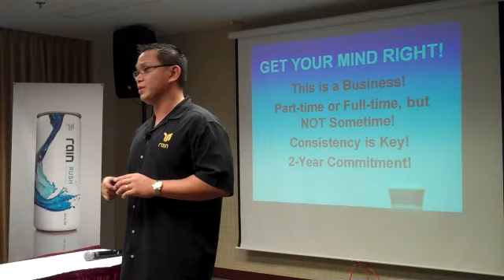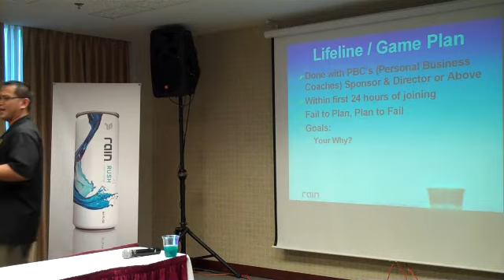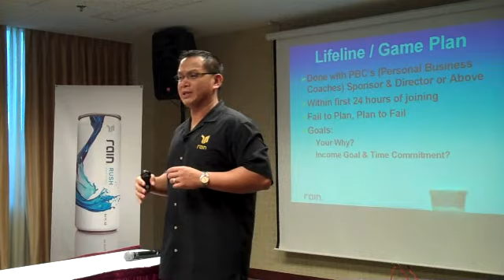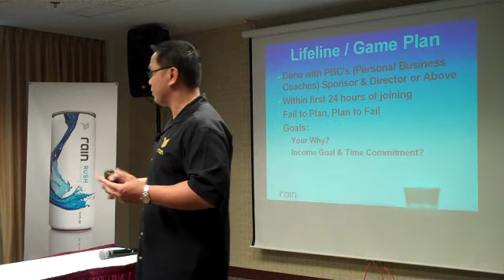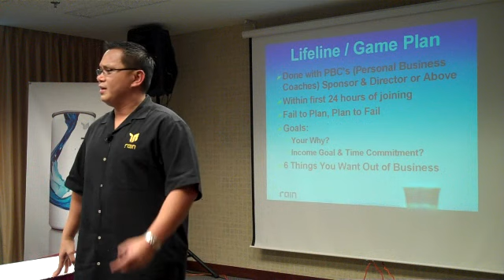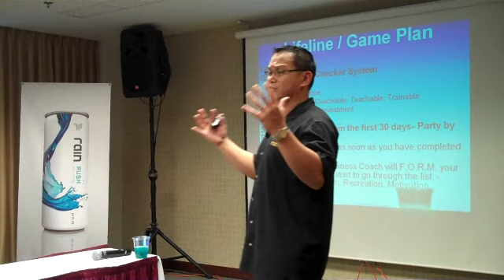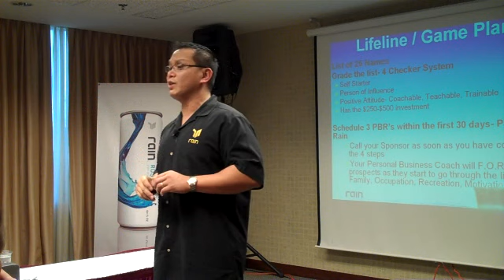Chicago Super Saturday 11.21.09 Jimmy Ezzell 3